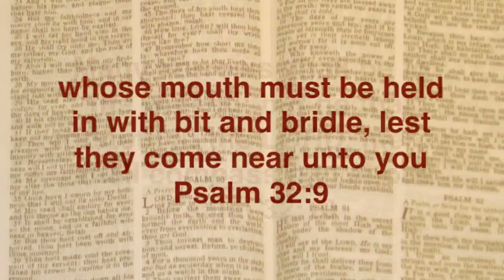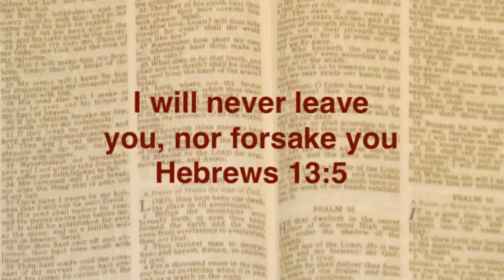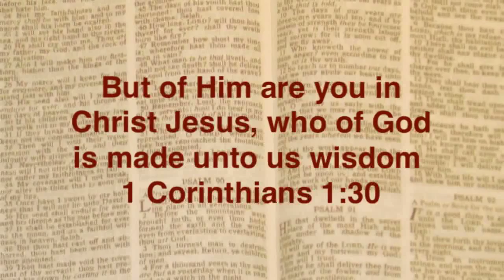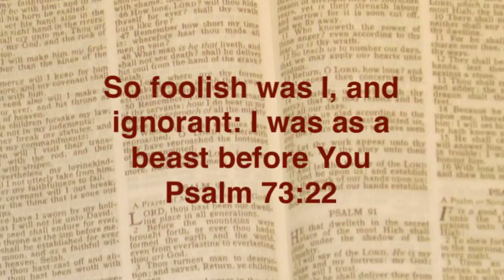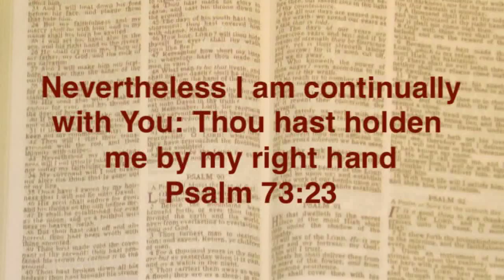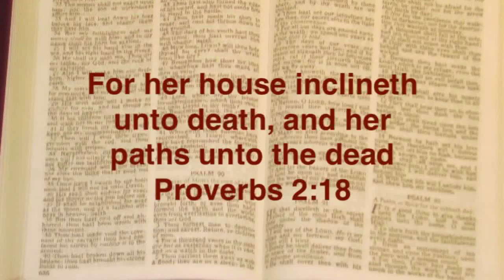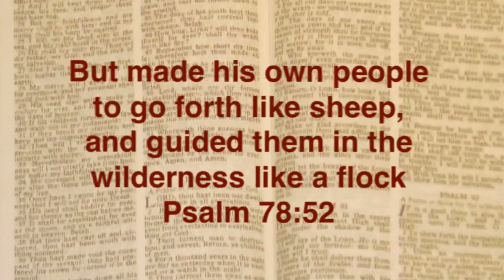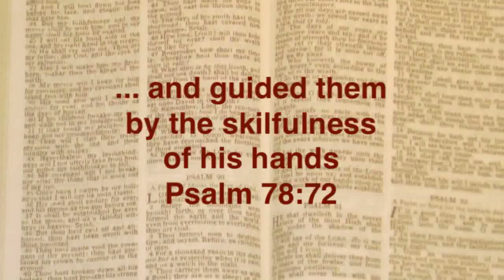I will instruct you- Joshua Daniel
Psalm 32:8-10 “[8] I will instruct thee and teach thee in the way which thou shalt go: I will guide thee with mine eye. [9] Be ye not as the horse, or as the mule, which have no understanding: whose mouth must be held in with bit and bridle, lest they come near unto thee. [10] Many sorrows shall be to the wicked: but he that trusteth in the LORD, mercy shall compass him about.“ Christ Community Church, Novi, Mi, US, 081109 Su, USM93. Joshua Daniel for about 50 years was the director of the Laymen’s Evangelical Fellowship International. For further details